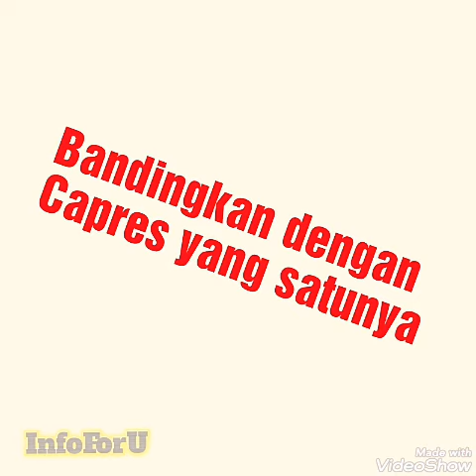Tiga aksi mencengangkan Capres Tuan Tanah 🎩 yang dilakukan dari atas mobil 🚗